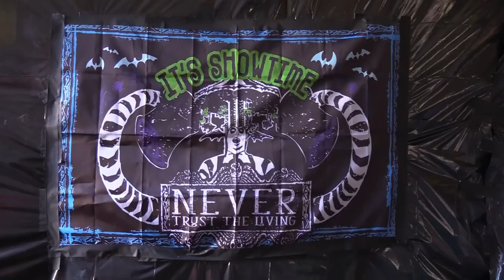Fierce's Fall Fest DMEDIA Haunted House 2024 Highlight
This video was produced by DMEDIA 25B student, Cesar Rosas Jr. It is a highlight of our annual haunted house which is an attraction that the Digital Media department puts together for a family-friendly trick-or-treat event by the name of Fierce's Fall Fest in CTE Land.

If you or someone you know is interested in Digital Media courses, please and search Digital Media.

The Digital Media department offers a hands-on, skills-based program preparing students for careers in television, radio, the internet and new media. Our radio/audio students gain valuable experience at KWDC-LPFM, a federally licensed radio station. Video production students create programming for Delta College Television (DCTV). Our coursework is designed to help students build portfolios and develop their professional networks. Students have access to industry-standard equipment, gear, and software to complete their assignments.